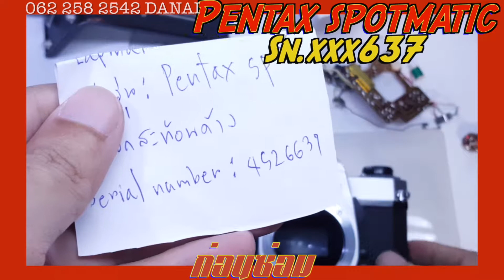SN.xxx637 แจ้งสภาพภายในตัวกล้องของลูกค้า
อาการ : กระจกค้าง

ท่านใดจะส่งกล้องเข้ามาปรึกษาได้ที่ inbox เพจ Facebook"ซ่อมกล้องฟิล์มbyดนัยค้าขายกล้อง"

สำหรับท่านที่ต้องการสนับสนุนงานซ่อมกล้องฟิล์ม

ขอบคุณลูกค้าทุกท่านที่ไว้วางใจครับ😀😀😀